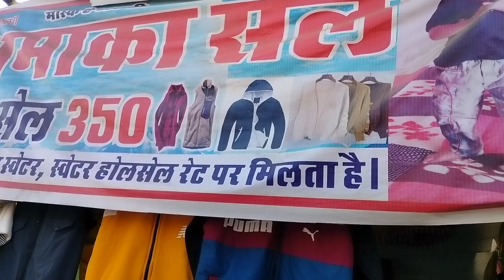जैकेट सेल लगा मेरे शहर सांचौर में ll मेने नया लिया स्वेटर बोत खुशी हुई।।।🙏🙏🤪🤪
बोत अच्छा स्वेटर मिला मुझे आज तो मजा आगया कसम से